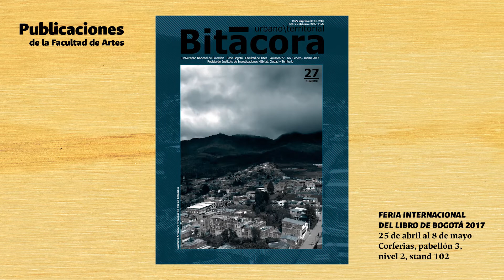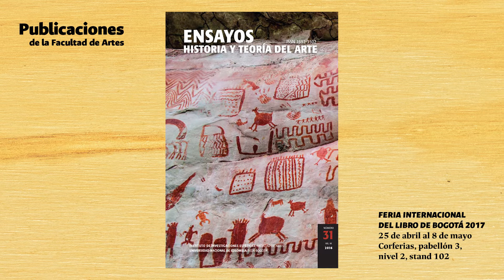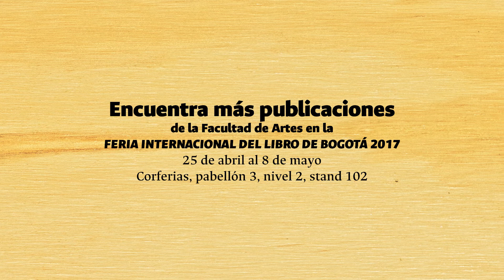Publicaciones FILBO 2017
Algunas de las publicaciones de la Facultad de Artes, disponibles en la Feria Internacional del Libro de Bogotá 2017.
Del 25 de abril al 8 de mayo
Corferias, Pabellón 3, nivel 2, stand 102
MÚSICA
Canción del viento Opus 148 Nº1
Fragmento
por BLAS EMILIO ATEHORTÚA
del disco LEGADOS, MÚSICA DE CÁMARA

INTÉRPRETES
Camilo Vaughan, Estudiante Maestría en Musicología, Conservatorio de Música
Prof. Ángela Simbaqueba, canto
Prof. Mariana Posada, piano

Realización: Jaime Gómez

Sede Bogotá
2017